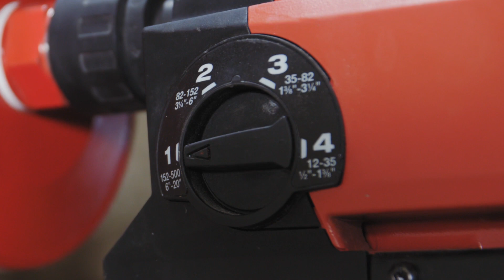Wiertnice diamentowe z modułem automatycznego posuwu Cut Assist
Urządzenia najnowszej generacji, takie jak, wiertnice diamentowe DD 150-U i DD 250-CA mogą wykonywać większość czynności samodzielnie. Automatyczny posuw wiertła Cut Assist monitoruje postęp i docisk podczas procesu wiercenia. W trakcie tego procesu wiertnice diamentowe w sposób ciągły optymalnie dostosowują swoje ustawienia. Sprawdź🔗

Jednocześnie urządzenie komunikuje się z systemem zasilania wodą DD WMS 100 poprzez Bluetooth. Podczas gdy urządzenie wykonuje pierwszy otwór, można już wyznaczyć i przygotować mocowanie pod kolejny. Dzięki półautomatycznej technice wiercenia praca jest o wiele bardziej produktywna.